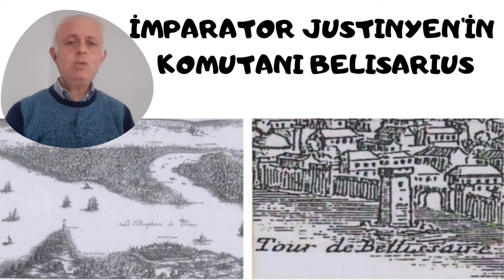İSTANBUL'UN KAYIP İKİNCİ KIZ KULESİ: BELISARIUS ÜSKÜDAR'DAKİ KULENİN KARDEŞİ NEREDEYDİ?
İstanbul sırlarla dolu kadim bir şehir... Bugünkü programımızda işte bu sırlardan birisine pencere aralıyoruz.